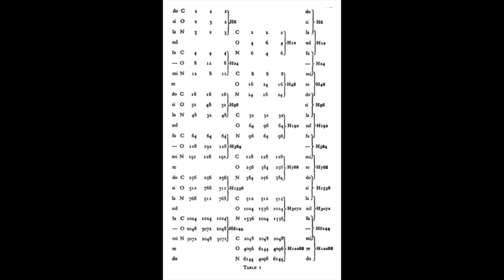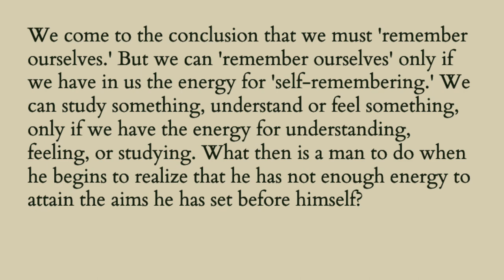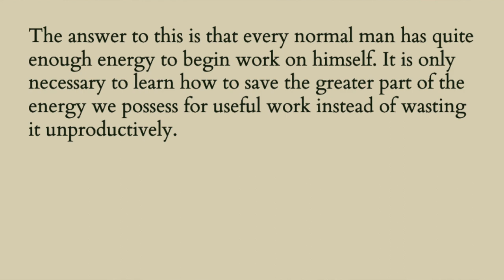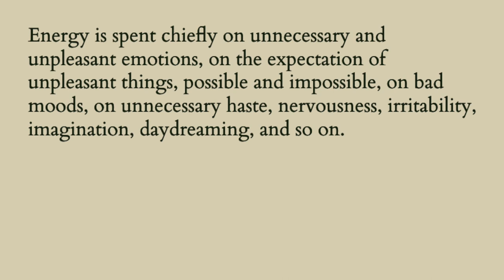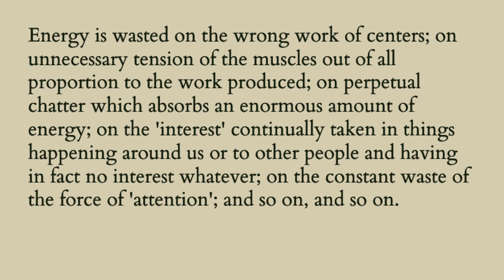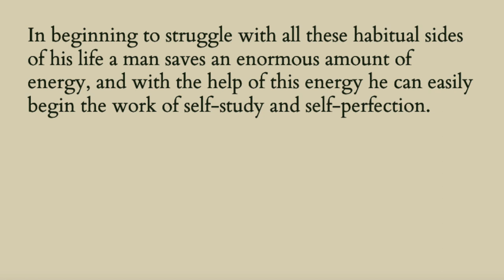Gurdjieff on Increasing Energy for Self-Remembering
In this video, I speak about a passage from chapter 9 of In Search of the Miraculous where Gurdjieff speaks about several things which can eat up our energy and capacity for awakening and self-remembering.

If we can remove these or at the very least reduce these in our lives, we will find it far easier to remember ourselves and to move towards awakening.